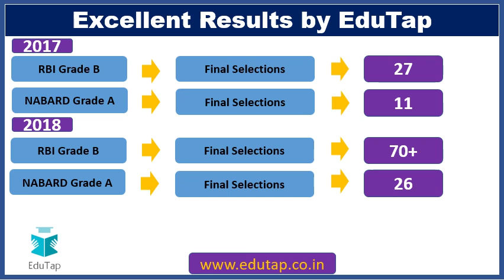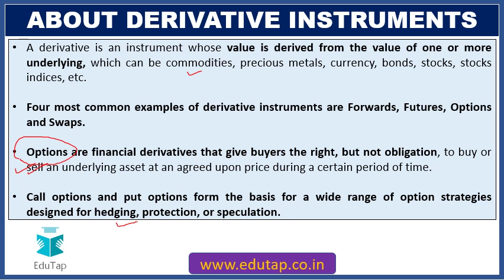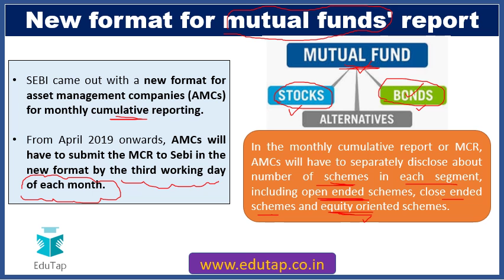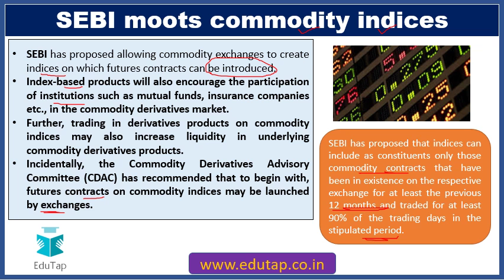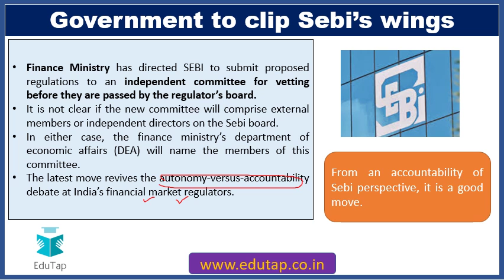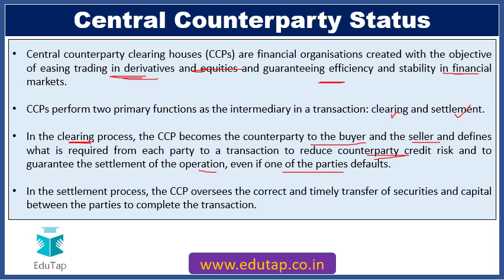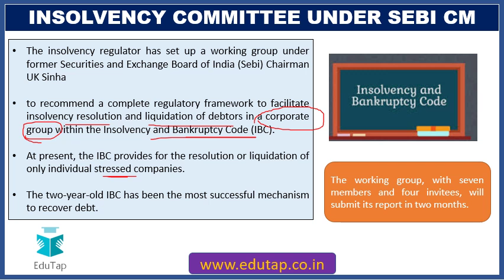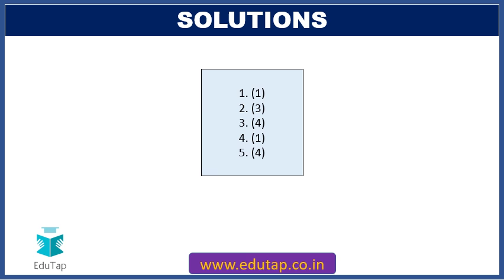SEBI Current Affairs 2019|January 2019|Part 2|SEBI Gr A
In this video we shall discuss the Securities Market Related Current Affairs as per SEBI Gr A 2019 examination.